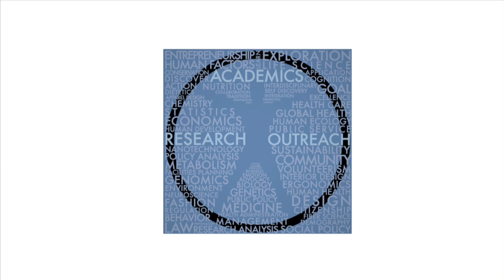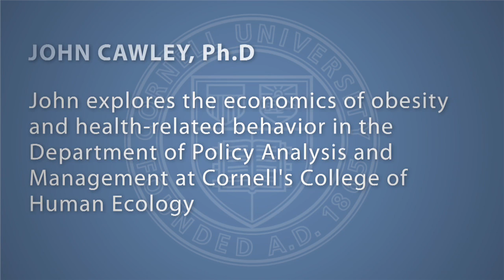Human Ecology Faculty in Focus: John Cawley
Faculty in Cornell's Department of Policy Analysis and Management apply theories and methods from economics, sociology, government, demography, statistics and psychology to analyze public policy impacts on society, markets, individuals and families. The program on Consumers, Pharmaceutical Policy and Health promotes research, education and the development of research capacity in selected areas of pharmaceutical policy. The primary research focus of the program is on the causes, consequences and performance of public policies toward the pharmaceuticals industry, with particular emphasis on the interaction of public policies and private decisions for health and consumer well-being.